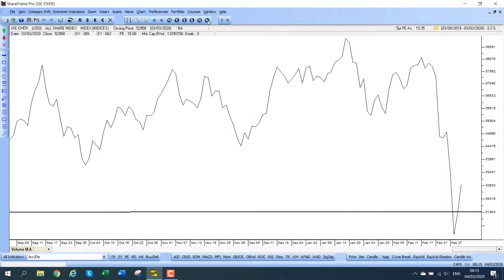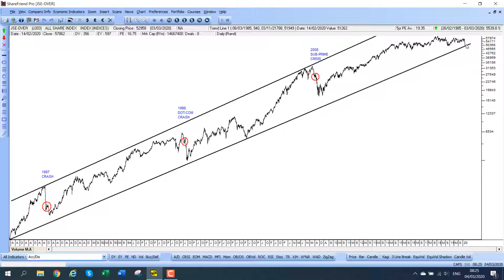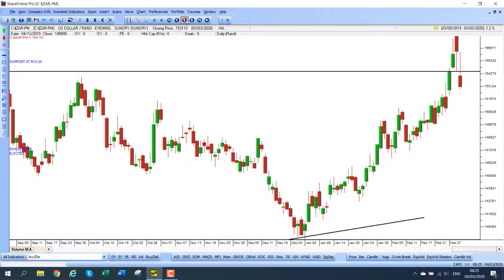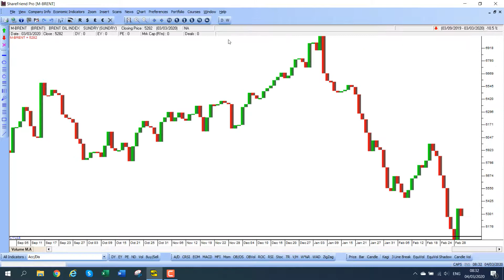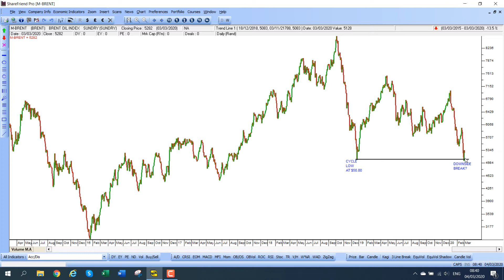The Confidential Report - March 2020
The Confidential Report Webinar includes a single comprehensive report covering the month, providing an overview of factors impacting the JSE including political developments, international markets, the local economy, commodities, currencies, individual JSE-listed stocks, and much more.